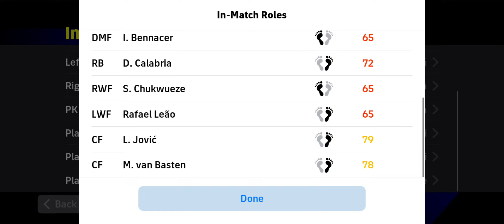Can i win? This Match⚡ | Efootball 2024